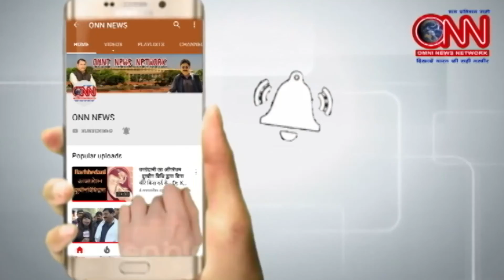रेप आरोपियों की पहचान न होने पर सुप्रीम कोर्ट का ये फैसला || ONN NEWS